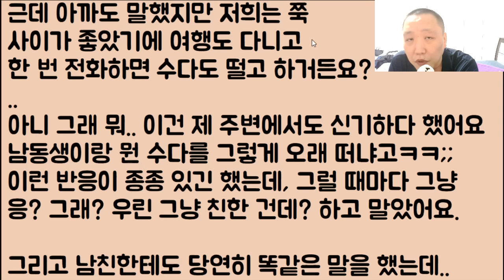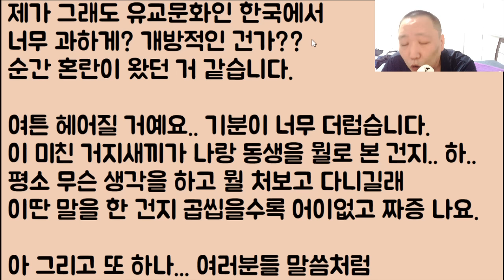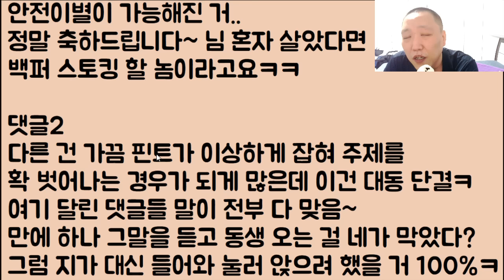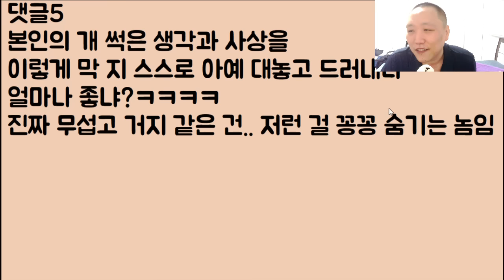[이게 미쳤?🤣🤣] 남동생과 같이 살 거라고 하니까 너 미쳤냐? 라는 남친 새꺄. 도대체 생각이 얼마나 썩은 거냐?? 야동 그만 보고 내 앞에서 당장 꺼져!!!